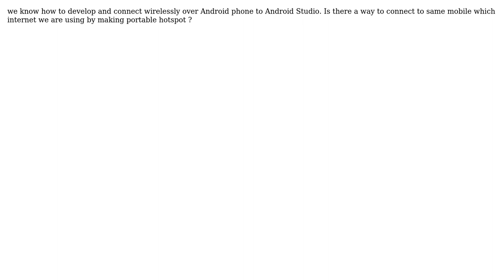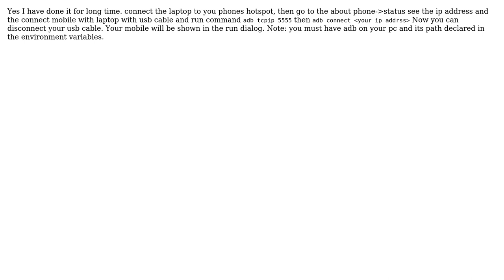Run/install/debug android app wirelessly but over its own portable hotspot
With thanks & praise to God, and with thanks to the many people who have made this project possible! | Content (except music & images) licensed under CC BY-SA | Music | Images & others | With thanks to user Mubashar Ali user Deepak Vajpayee and the Stack Exchange Network Trademarks are property of their respective owners. You are responsible for your own actions.